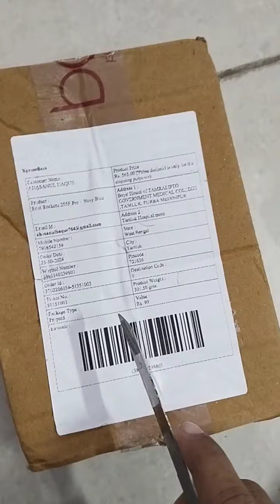Boat 255 pro + ll warranty claim product ll